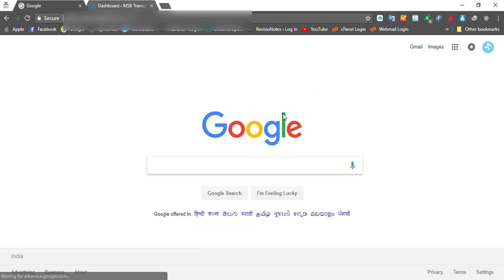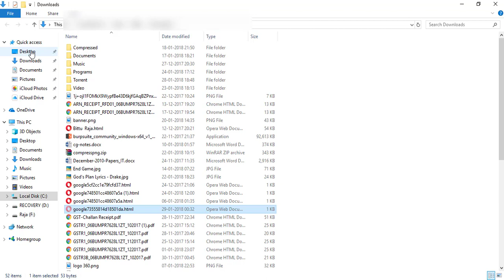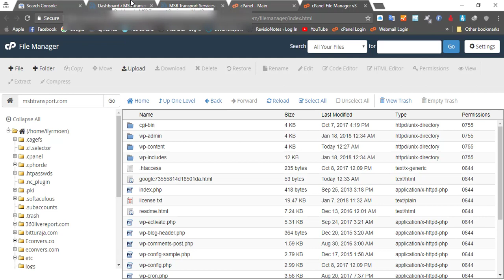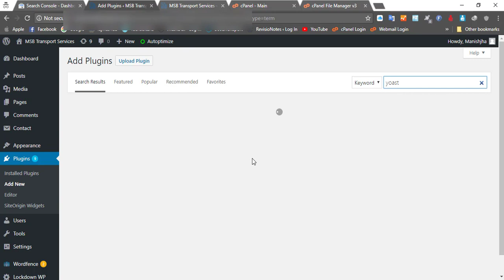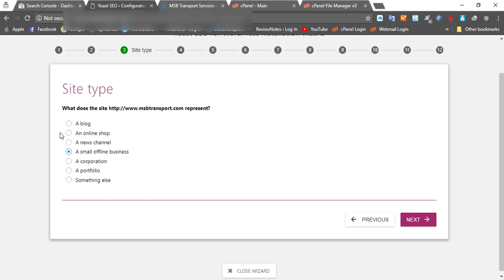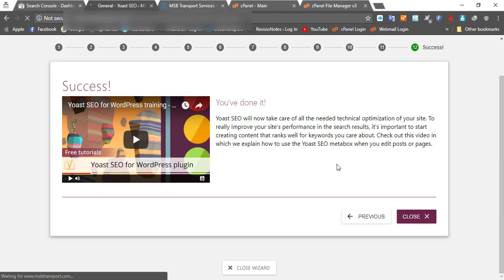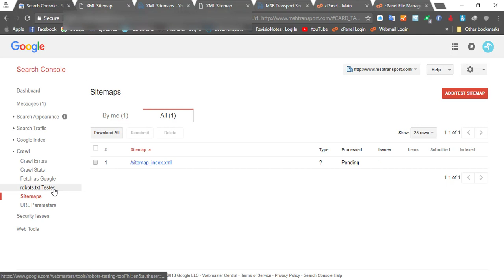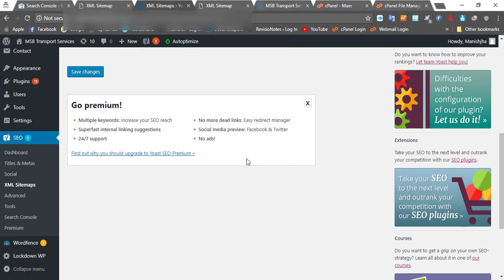How to rank website in google first page in Hindi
How to rank website in google first page in Hindi in this Video you will learn about basic setting of seo and submitting the sitemap to google.
for Song Lyrics.